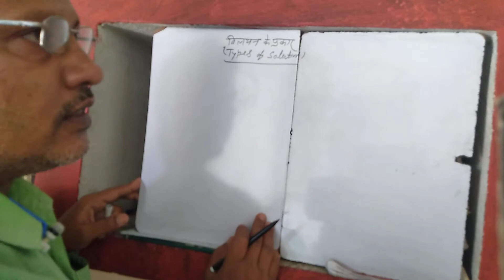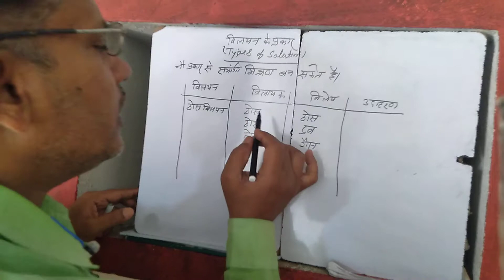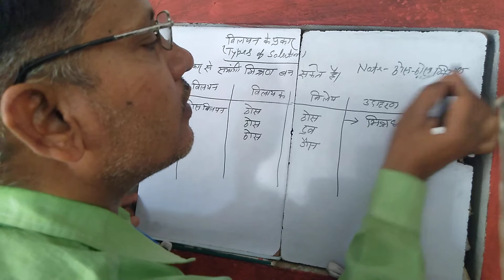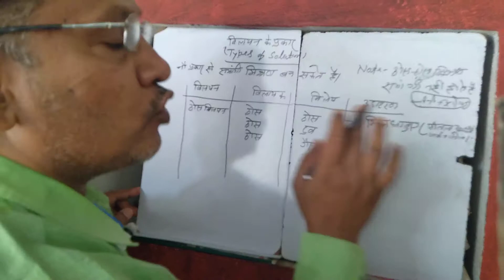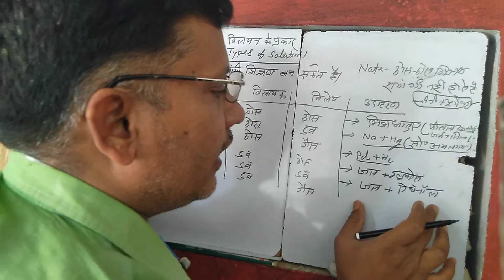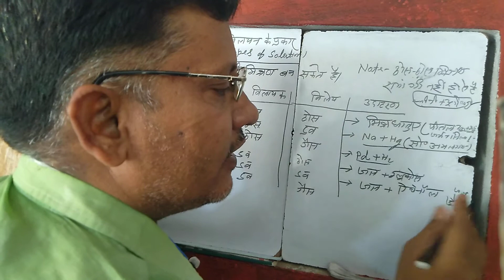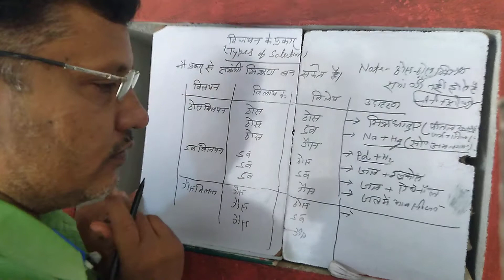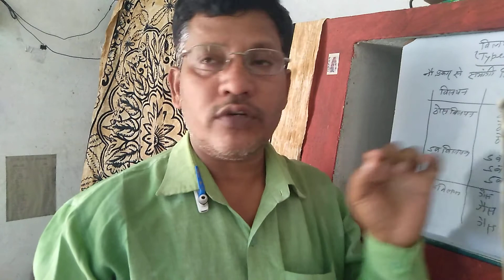रसायन विज्ञान#कक्षा -12#विलयन#विलयन के प्रकार#lecture no 02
Ncert based chemistry